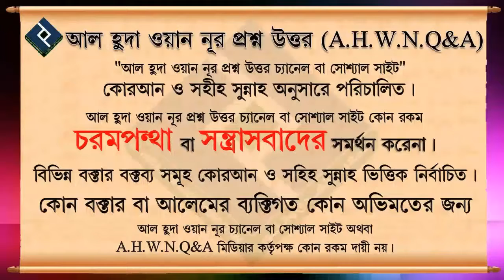আল্লাহর ভয়ে ক্রন্দন করার পরও যদি কেউ পাপকর্মে লিপ্ত হয় তাহলে তার বিধান কি ᴴᴰ┇শায়েখ আবদুল্লাহ আল কাফি